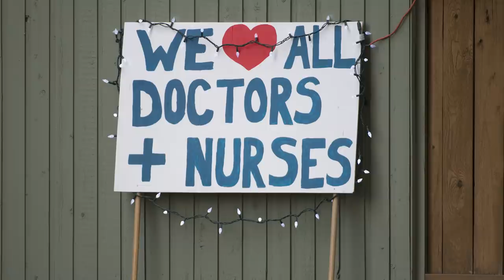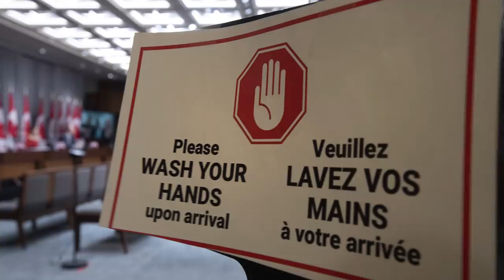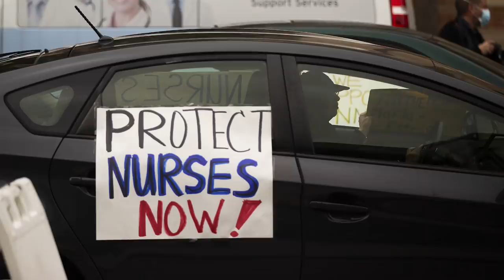Shockproofing Canada: 'We need to leverage our energy sector to grow the economy'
Goldy Hyder President and CEO of the Business Council of Canada talks with Financial Post's Larysa Harapyn in this special series — Strong & Free: Shockproofing Canada — about how a country made wealthy by globalization and trade can also protect itself against pandemics and other unknown future shocks to ensure some of our immense resources and economic power are reserved for our own security.

Related story: Shockproofing Canada: How coronavirus exposed weaknesses in our food supply